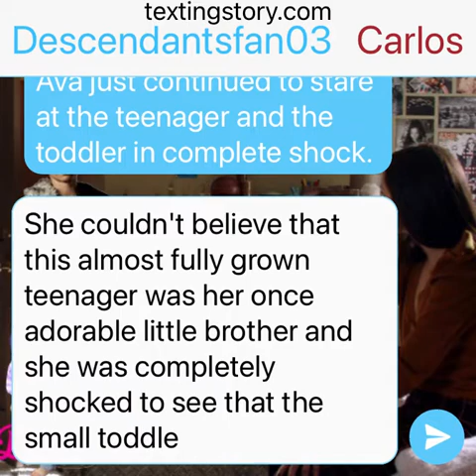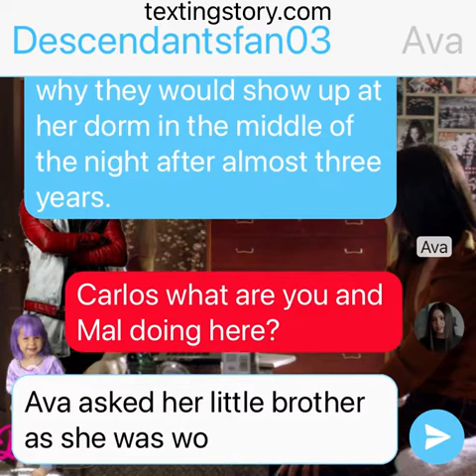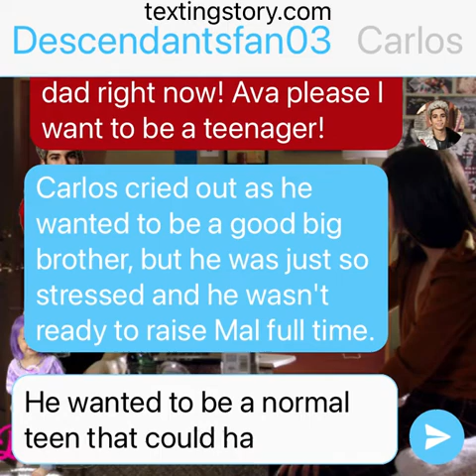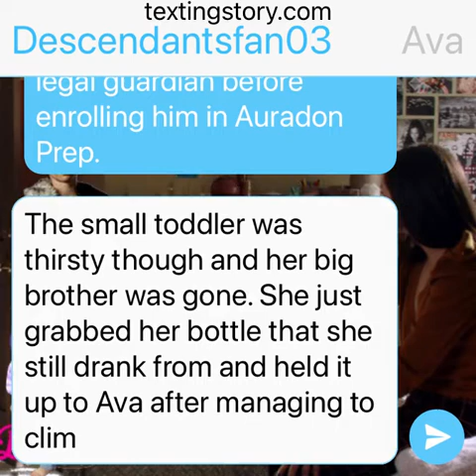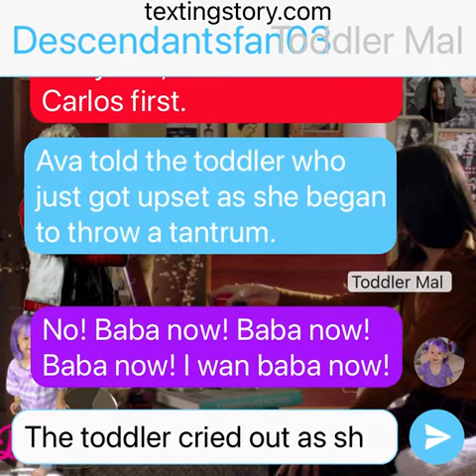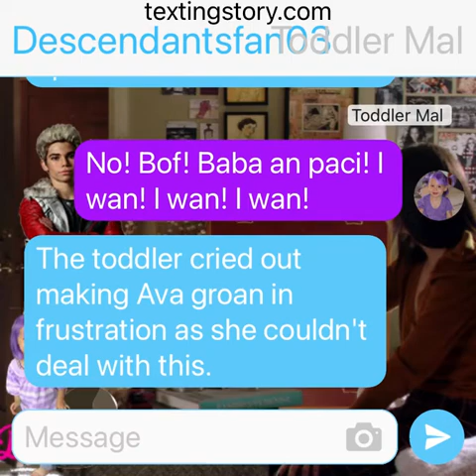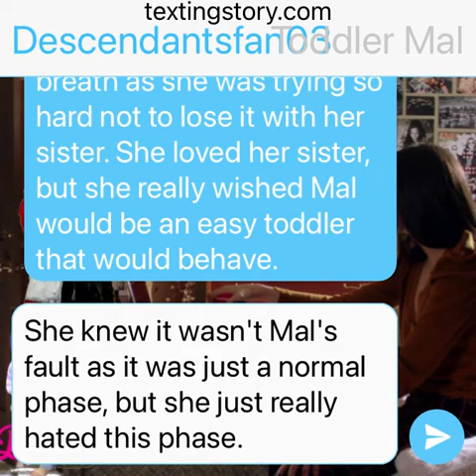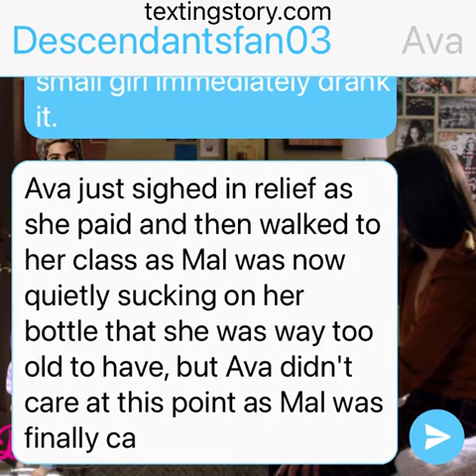Why Did You Leave Us Too? Chapter 6 Did You Miss Us?: Descendants/Perfectionists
Ava wasn't the only one that got left behind when her parents went on the run. She had two little siblings that were also left behind as well. Her baby sister Mal and her little brother Carlos. In order to protect them from the media and to give them a better life she decides to have them go stay with their older cousin Jay in Auradon. While she moves on and goes to BHU. Everything is fine until about two or three years later Carlos and Mal show up to Beacon Heights to see their big sister after something happens in Auradon that made them have to leave.